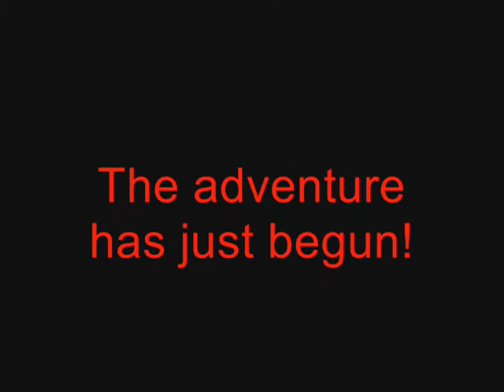Sweet Summer Wine performed by Moonlight Red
This is the first song Moonlight Red performed at the Well House Concert Series in Alpena, MI on November 13, 2010.  Written by Donna Klein, this song has a bit of the Stray Cats mixed into the recipe.